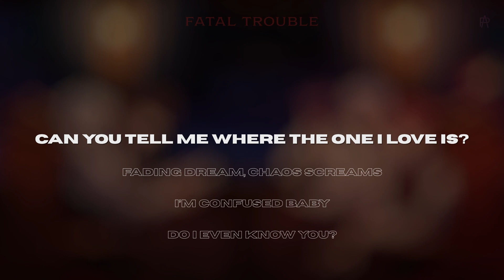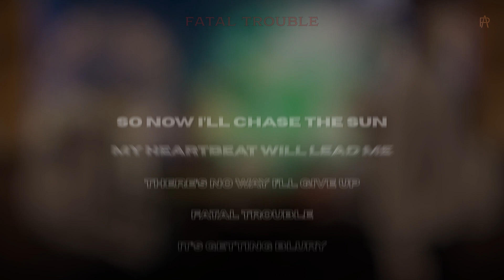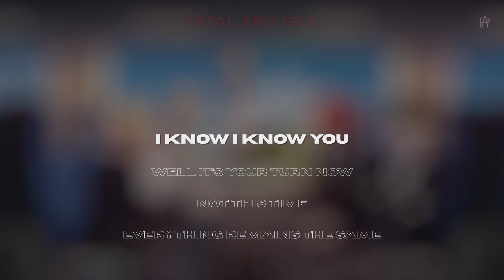ENHYPEN - 'Fatal Trouble' (English Karaoke) [ With Backing Vocals ]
▶ English Karaoke ◀

These lyrics are NOT official.
They have been rewritten by me using the English translation of the original lyrics.

⚠️ You can use this in your video, as long as you give credit!

𝐂𝐫𝐞𝐝𝐢𝐭𝐬

ᯓ  𝐒𝐨𝐧𝐠  ᯓ

𝐀𝐫𝐭𝐢𝐬𝐭: ENHYPEN
𝐒𝐨𝐧𝐠: 'Fatal Trouble'
𝐀𝐥𝐛𝐮𝐦: MEMORABILIA

​ᯓ  𝐈𝐧𝐬𝐭𝐫𝐮𝐦𝐞𝐧𝐭𝐚𝐥 & 𝐀𝐜𝐚𝐩𝐞𝐥𝐥𝐚​  ᯓ

𝐀𝐜𝐚𝐩𝐞𝐥𝐥𝐚
Filtered by me

ᴍᴀᴅᴇ ʙʏ ᴘᴜʀᴘʟᴇ ᴀʀᴍʏ